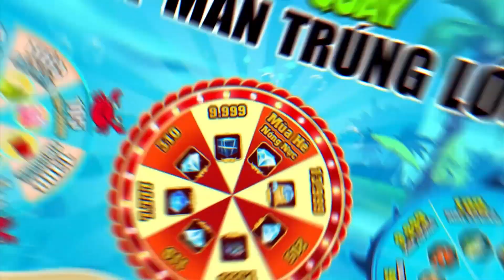[Free Fire] Bị Lộ Dùng Hack Map? ANH FORD Nằm Không Bo Vẫn Độ